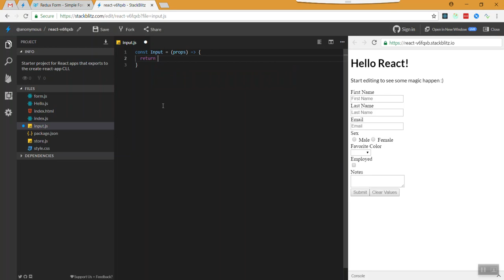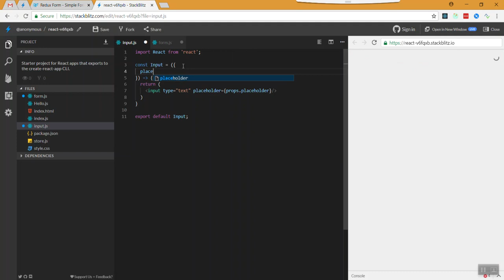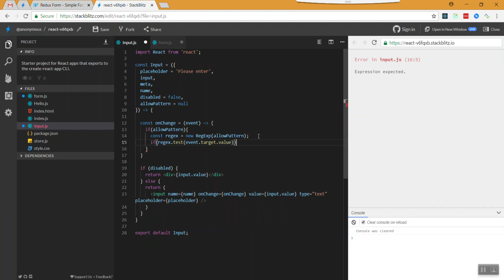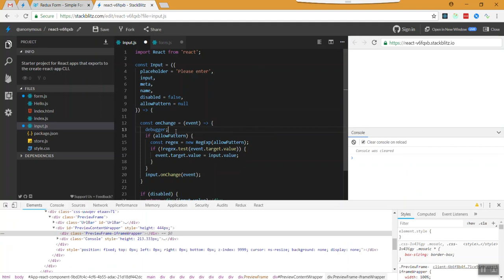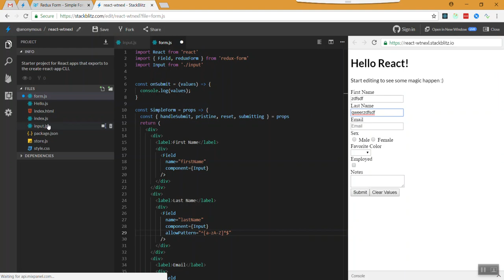18) Custom component in Redux form - Learn React js in Tamil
Topics covered:
Creating and using custom component.
How to make UI component more controllable and structured.
Passing properties to custom components.